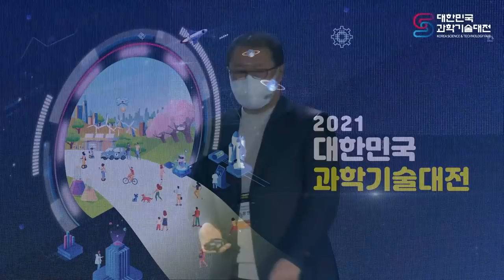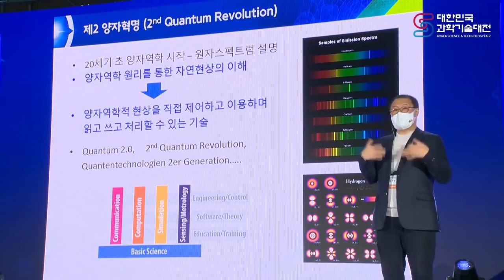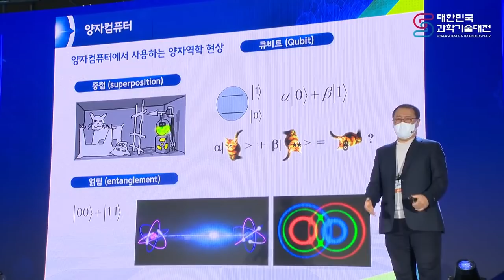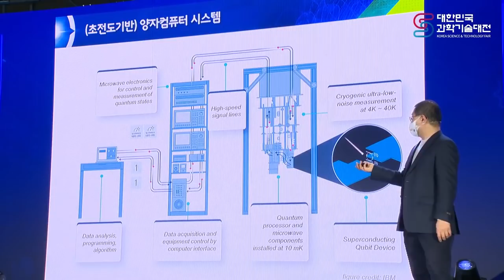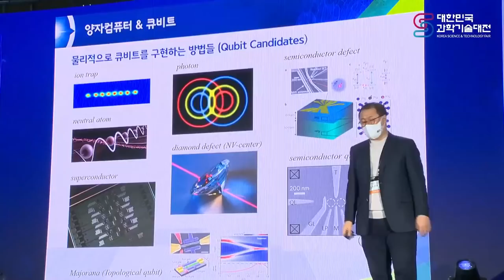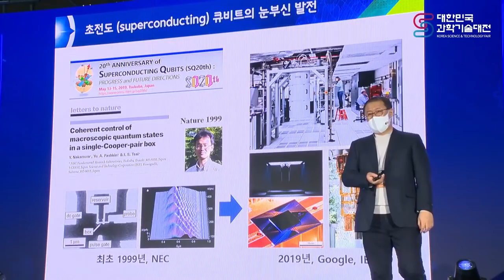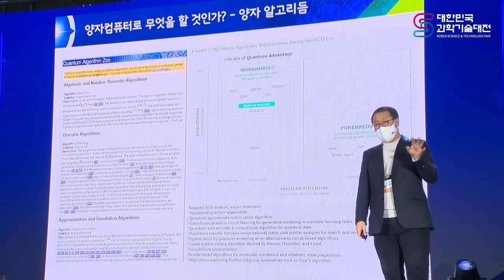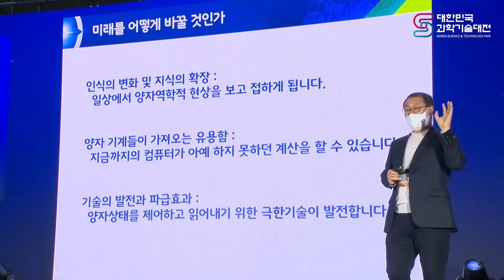[강연] 양자컴퓨터의 현재와 미래 by정연욱ㅣ2021 '대한민국 과학기술대전' 다섯번째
2021 '대한민국 과학기술대전' 강연─ 다섯번째
양자컴퓨터의 현재와 미래 ─ 성균관대학교 정연욱 교수

대한민국 과학기술 성과를 볼 수 있는 '2021 대한민국 과학기술대전'에
카오스재단과 과학책방 갈다가 '강연'으로 참여하였습니다.

[개요]
과학, 우리의 깐부?
뇌과학과 미래과학을 주제로 펼쳐지는
과학 강연과 관객 참여형 퀴즈쇼&공연

[일정]
(DAY-1) 12/22(수) 15:00~18:00
①초거대 AI와 인간의 뇌 ─ 서울대학교 장병탁 교수
②알고리즘과 디지털 부족 사회 ─ 서울대학교 장대익 교수
③메타버스, 디지털세상, 그리고 뇌 ─ 궁금한뇌연구소 장동선 대표

(DAY-2) 12/23(목)  14:00~16:30
①얼음과학 : 스케이팅에서 투명전극까지 ─ 포스텍 박문정 교수
②양자컴퓨터의 현재와 미래 ─ 성균관대학교 정연욱 교수

주최: 과학기술정보통신부
주관: 한국연구재단, 한국과학창의재단
후원: 국가과학기술연구회, 한국과학기술단체총연합회, 한국과학기술기획평가원, 정보통신기획평가원